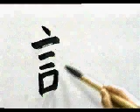Memoriza la escritura correcta de este KANJI | GAMBATEANDO - Japones Para Todos con Teshimide 深い日本語